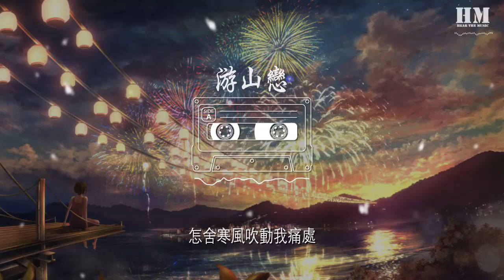夏藝韓 - 遊山戀『我說寒山別哭 我帶你出』【動態歌詞Lyrics】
遊山戀

00:08 演唱：夏藝韓
00:09 編曲：週週
00:11 混音：郭秀楓
00:13 和聲:孫星晨/夏藝韓
00:14 製作人：蔡櫻瑞
00:15 出品：聯合互娛 x 巨鯨藍光
00:17 「版權所有未經許可請勿使用」
00:28 我醉提酒遊寒山 霜華滿天
00:33 一吸寒氣冷風翻 酒灑河山
00:38 仰望 藍水雲煙 翩翩雀落人間
00:44 擡手間 我醉落溼衫前
00:50 你看雪花 飄散 芊芊換白觀
00:55 白髮老人揹着孩下山
01:01 遠觀天仙舞歡我今醉酒悠哉
01:07 一別寒山 我何時歸來
01:36 我欲迎風再留住幾步
01:41 怎舍寒風吹動我痛處
01:46 我說寒山別哭
01:50 我帶你出
01:53 我敬滴酒帶你出
01:58 我欲成冰再也無退路
02:04 怎舍寒冰冰凍我心窟
02:09 我說寒山別哭
02:12 我帶你出
02:15 我畫美觀帶你出
02:32 我醉提酒遊寒山 難捨美觀
02:38 仙着衣裳撫琴歡 美人奏弦
02:43 你看白雪人間 你看冰川璀璨
02:48 來者戀 如大夢眼前
02:55 我欲迎風再留住幾步
03:00 怎舍寒風吹動我痛處
03:05 我說寒山別哭
03:09 我帶你出
03:12 我敬滴酒帶你出
03:17 我欲成冰再也無退路
03:23 怎舍寒冰冰凍我心窟
03:28 我說寒山別哭
03:31 我帶你出
03:34 我畫美觀帶你出